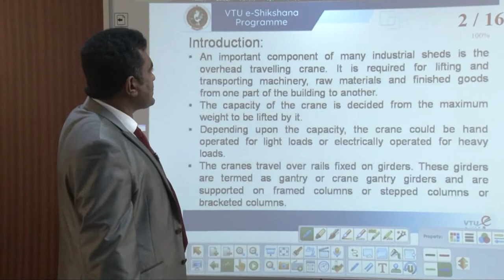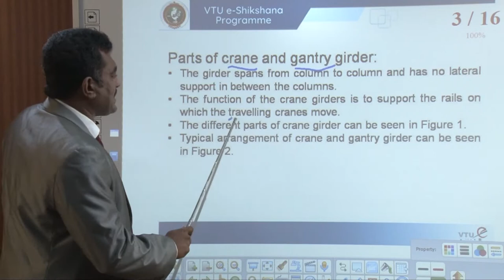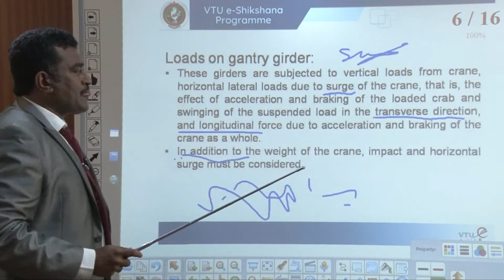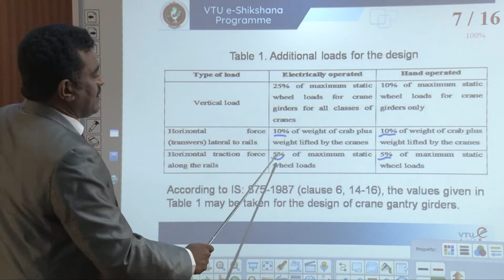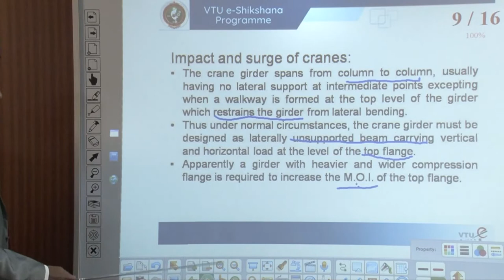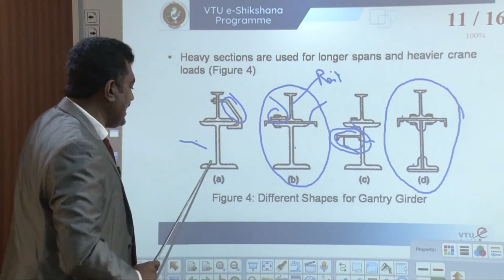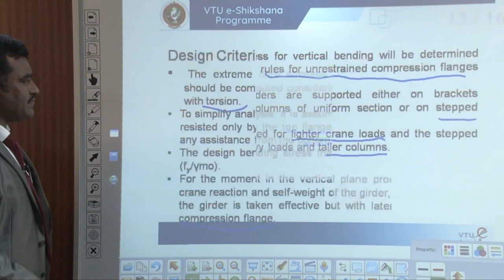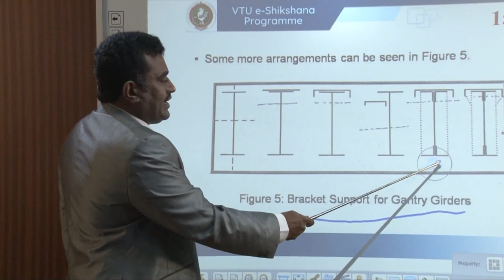Module 2 - Lecture 1